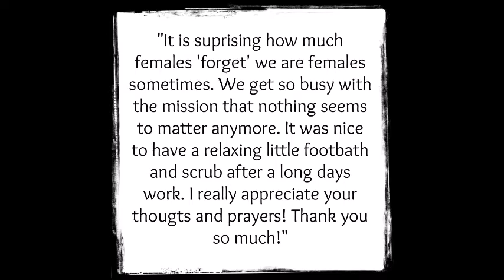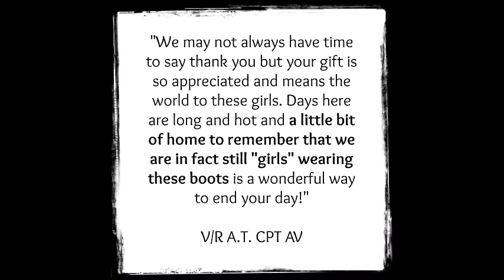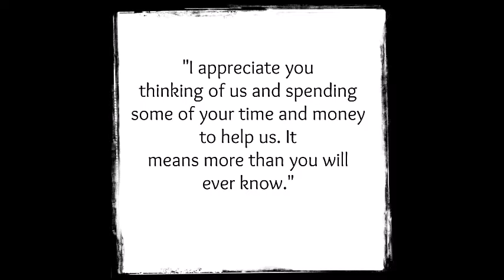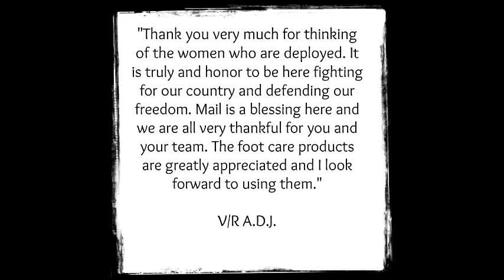Freedom Feet Thank You movie 2016